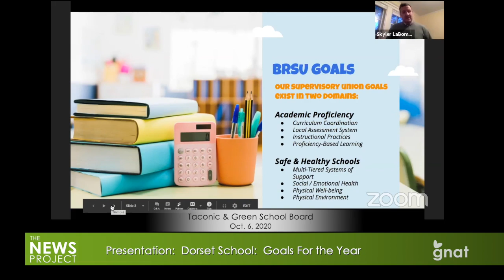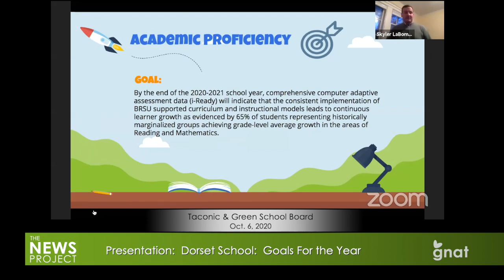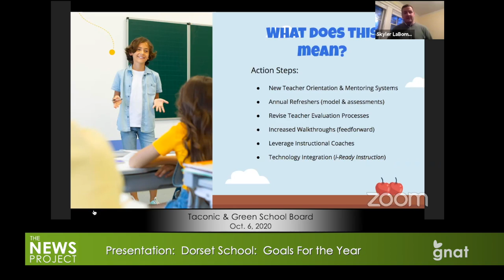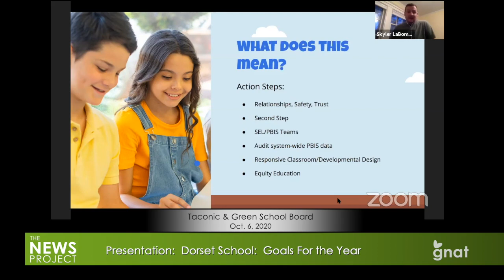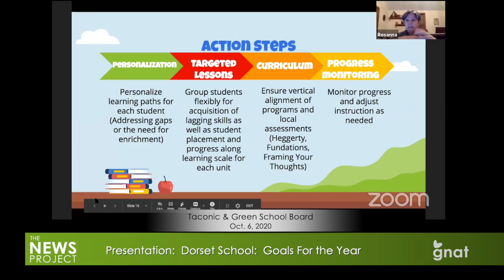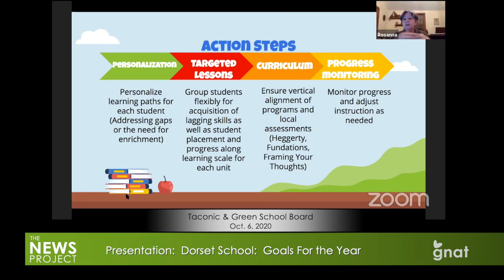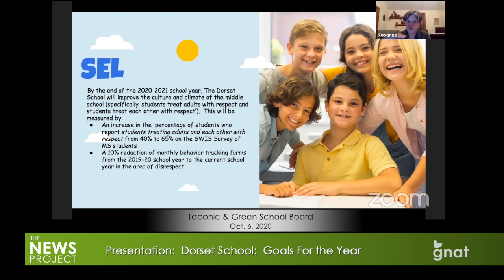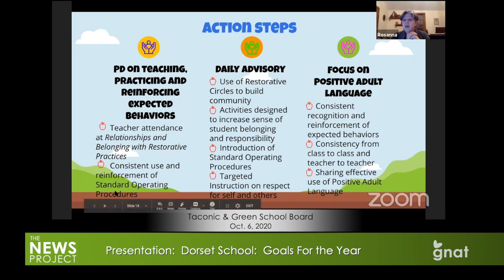The News Project - Presentation: Dorset School: Goals For The Year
The Dorset School lays out its goals for the year.